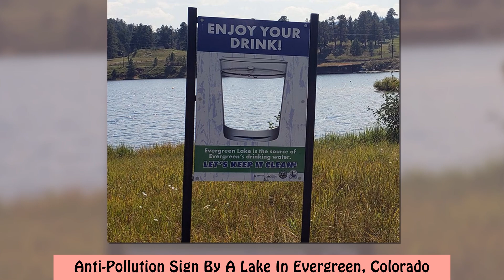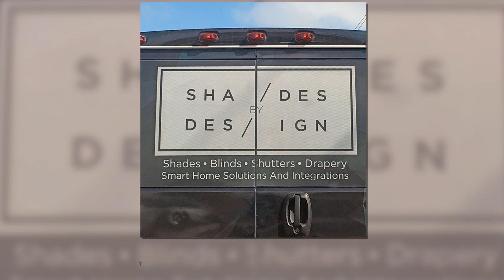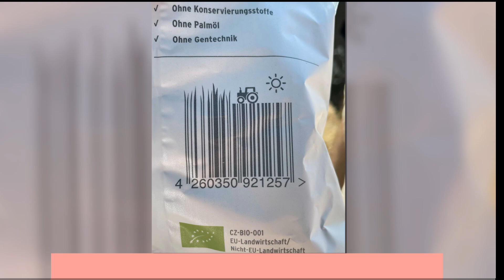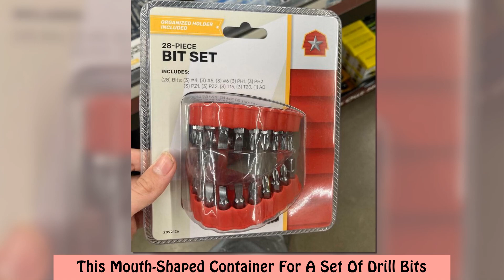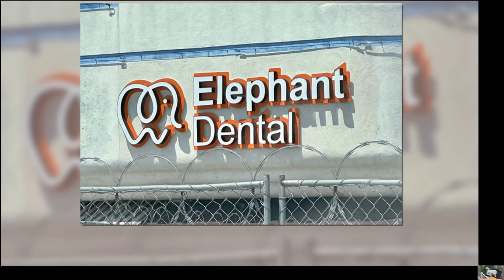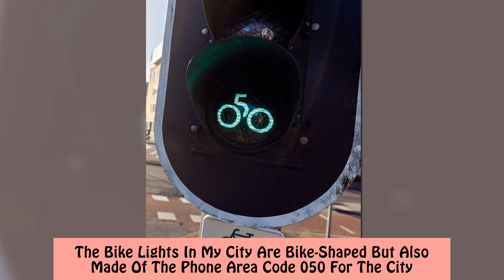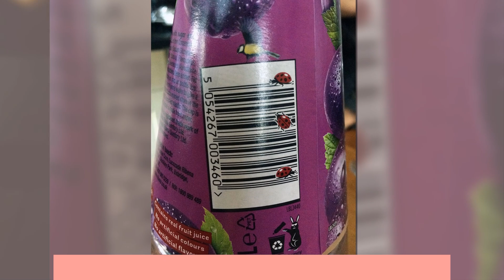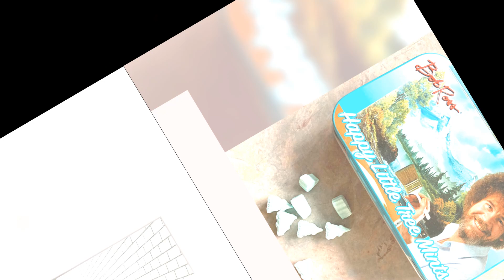Times People Had Brilliant Design Ideas And Turned Them Into Reality